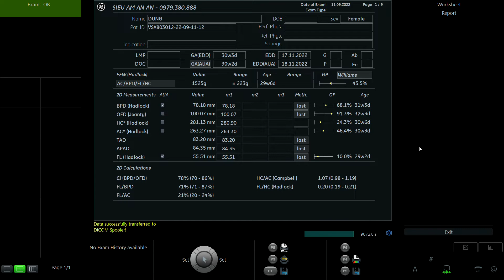NGUYỄN THỊ DUNG 1999